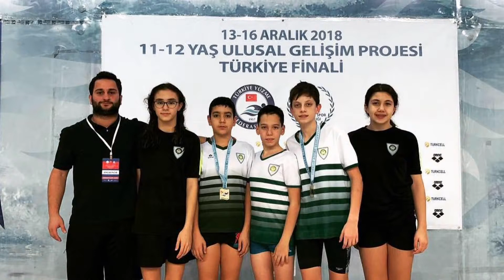Madalyalara Kulaç Attılar